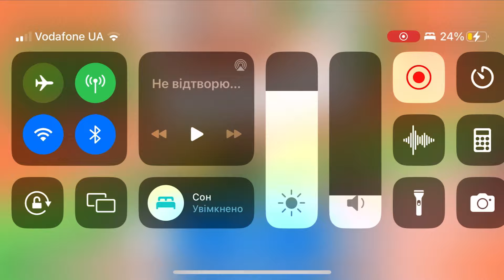Fancade drive mad monster monstertrucks gameplay video game 31